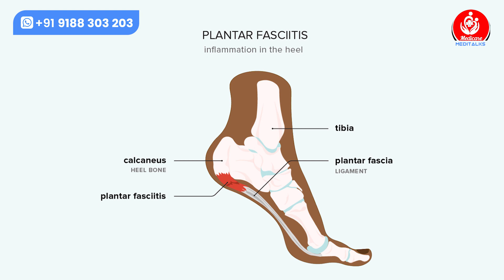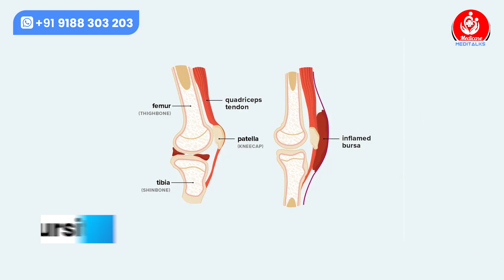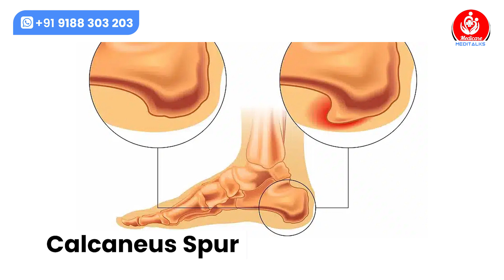ഉപ്പൂറ്റി വേദന എളുപ്പം മാറ്റിയെടുക്കാം ഈ കാര്യങ്ങൾ ശ്രദ്ധിക്കൂ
Dr. Muhammed Aslam M
Cheif Consultant
Medicare Homoeopathic Medical Center
Vaniyambalam
Malappuram Dt

Visiting Consultant:
Medicinal Homeopathy
KIMS Al Shifa, Bypass Road
Perinthalmanna

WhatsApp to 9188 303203